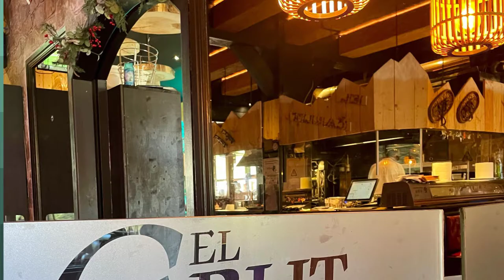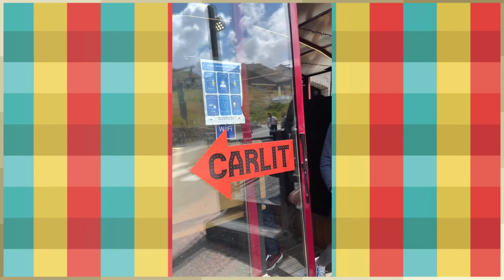Découvrez restaurant El Carlit une des meilleures tables d’Andorre ses menus ses meilleures offres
Restaurant El Carlit de Neu Pas de la Case – Steak House Pas de la Case Andorre. Les meilleurs restaurants Pas de la Case en Andorre.
El Carlit Steak House Restaurant Pas De La Casa best restaurant and where to eat in Pas De La Casa.
Les Meilleurs restaurants Pas de la Case Andorre El Carlit de Neu Steak House restaurant El Carlit.
Le guide Gourmand pour bien manger au Restaurant El Carlit de Neu Steak House Pas de la Case Andorre
Découvrez le restaurant El Carlit une des meilleures tables d’Andorre ses menus ses tarifs et ses meilleures offres. Restaurant El Carlit de Neu Pas de la Case – Steak House Pas de la Case Andorre. Les meilleurs restaurants Pas de la Case en Andorre. Le guide Gourmand pour bien manger au Carlit de Neu Steak House. El Carlit Restaurant propose des menus quotidiens avec un vaste choix de pizzas et des hamburgers. Leurs plats populaires sont les tournedos Rossini, la paella, le bœuf Angus, Onglet, Agneau au romarin, Entrecôte « lechal ». Restaurant EL CARLIT de NEU - AD200 PAS DE LA CASA. Grill – Pizza – Pasta – Fondue – Menú . FORMULE DE BOEUF AU GRILL.
FORMULE AGNEAU AU GRILL. HAMBURGERS – SOUPES
Av. d’Encamp, 25 Pas de la Casa. T.(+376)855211.
Restaurant Pas De La Casa - Discover the best restaurants and where to eat in Pas De La Casa: french food, pizza, thai food, japanese food, Andorran food.
LES BONS RESTAURANTS DU PAS DE LA CASE EN ANDORRE. La cuisine andorrane est basée sur la cuisine traditionnelle et influencée par les tendances internationales. Découvrez les meilleurs restaurants, bars, bistros et bordas de la Principauté d'Andorre. Restaurant Andorre-la-vieille. Restaurant pas de la case covid. Restaurant pas de la Case ouvert. Restaurant pas de la case ouvert toujours.
Restaurant buffet pas de la case. Météo pas de la case.
Restaurant El Carlit de Neu steak house cuisine française et internationale au Pas de La Case
Agréable surprise au milieu du temple du commerce détaxé. Il faut monter un peu vers le départ des pistes pour se rendre compte qu’un resto est ouvert hors saison El Carlit de Neu Steak House... De très bons plats, abordables et frais. Une déco moderne où l’on se sent bien. Une des plus belles terrasses de la station, juste devant les pistes. Un choix de vin rouge du terroir (France) en plus d’un excellent rosé. Les pizzas sont excellentes, la pâte est extra fine... les hamburgers avec frites maisons sont très bons également. La déco de la salle principale est élégante et classique.